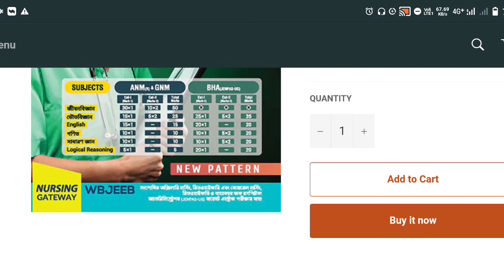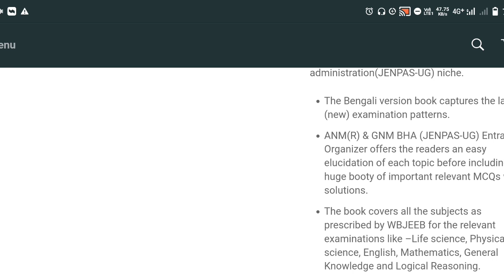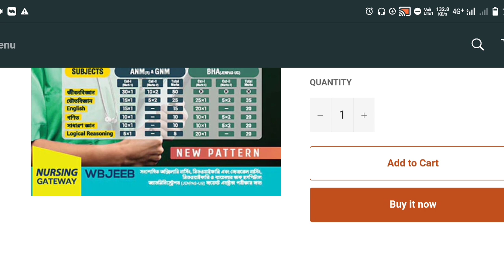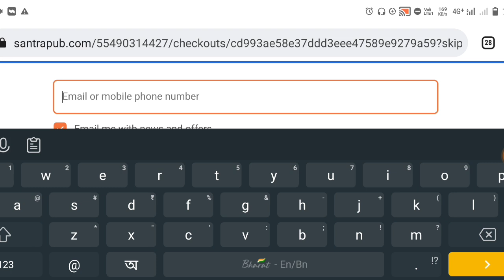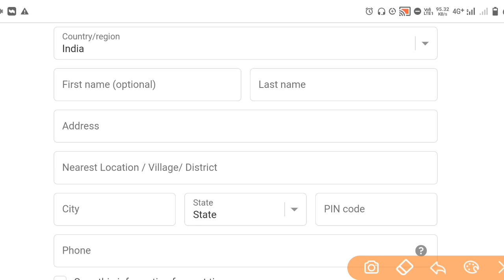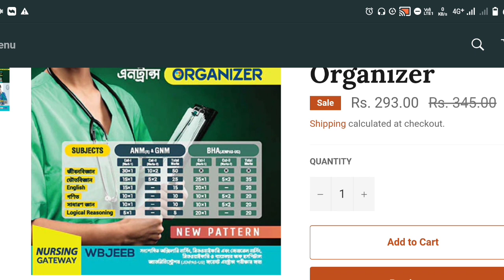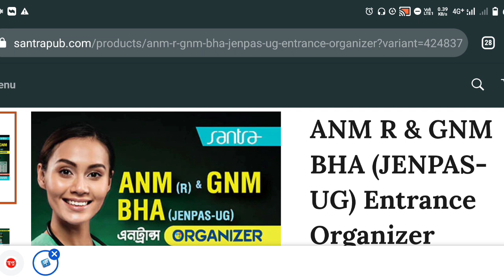GNM ANM Exam Preparation Tips 2022 | GNM/ANM Nursing Admission 2022 | How to crack GNM ANM exam 2022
♦️বইটি কেনার জন্য নিচের লিংকে ক্লিক করো

এবার পরীক্ষার জন্য নিজের প্রস্তুতি যাচাই করে নিতে চাইলে জয়েন করো আমাদের👇

♦️ All Bengal PreTest Talenthunt Competition:-

এন্ট্রি ফি মাত্র ₹50/- টাকা।

(পরীক্ষাতে পাশ করতে অবশ্যই ডাউনলোড করুন)

Free Mock Test Group:- @safollobangla লিখে টেলিগ্রামে সার্চ করুন।

📌 1st Day Class Video 👉

WB GNM/ANM Entrance Exam  date : 12nd June (Saturday) 2022

nursing college,

nursing vacancy,